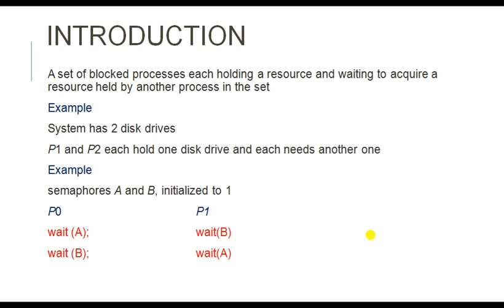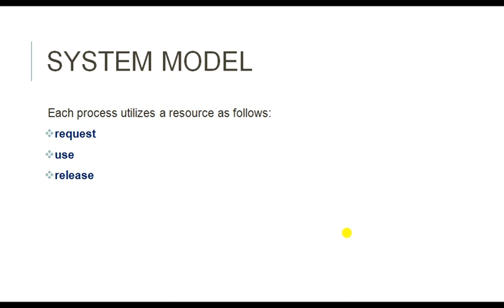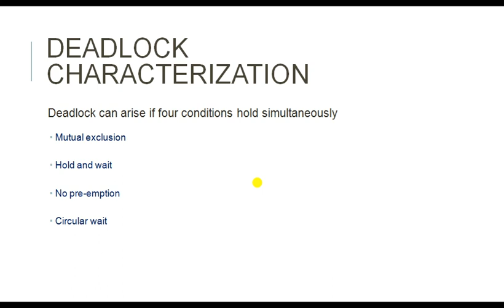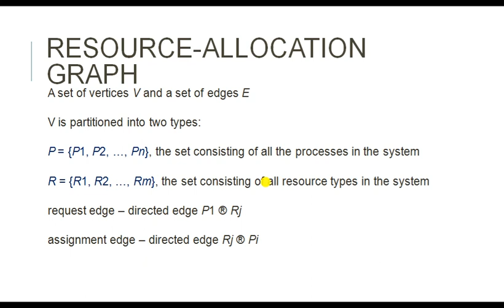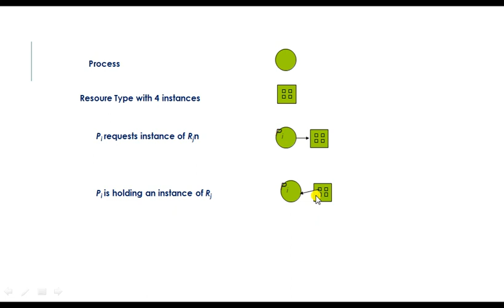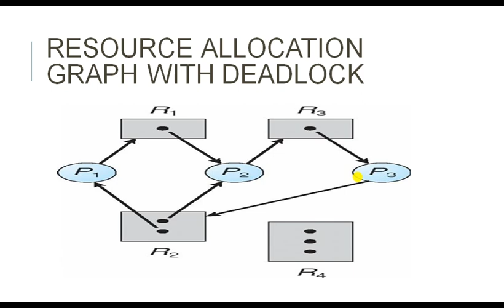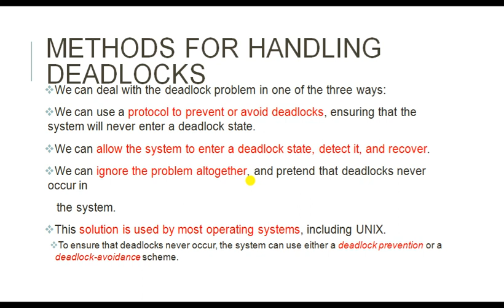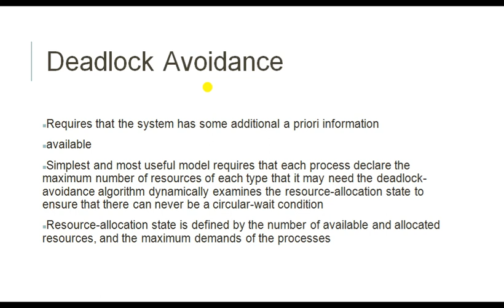OS Deadlock Concept